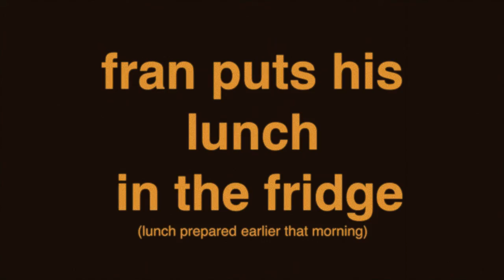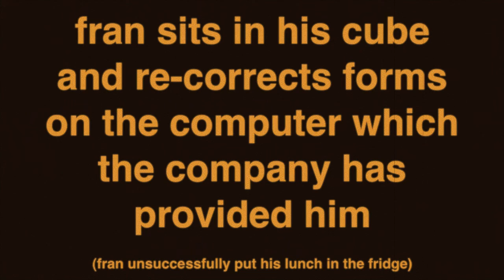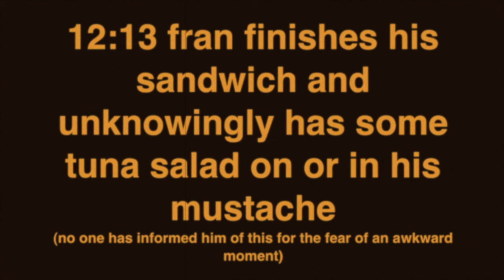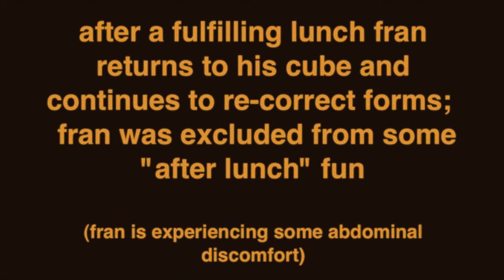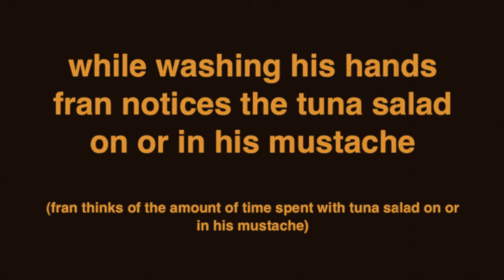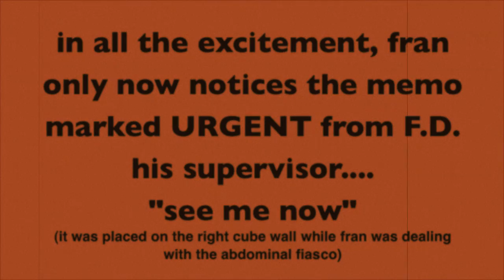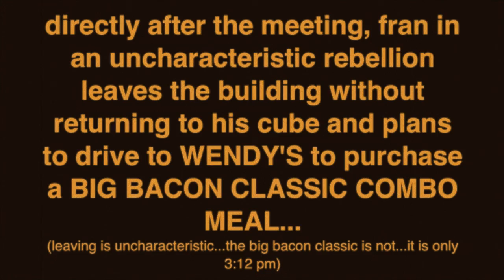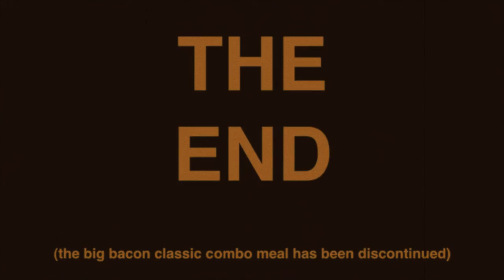the thrilling adventures of FRAN GRUNDAL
FRAN GRUNDAL, a hard working office worker stuck in corporate america.
"corporate america" cartoon funny "silent movie corporate america" subtitles animated eng "episode part" subbed subs